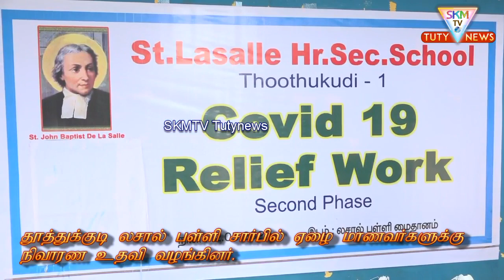தூத்துக்குடியில் லசால் பள்ளியில் ஏழை மாணவர்களின் குடும்பத்திற்கு நிவாரண பொருட்கள் வழங்கினர்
தூத்துக்குடியில் லசால்  மேல்நிலைப் பள்ளியில் ஏழை எளிய மாணவர்களின் குடும்பத்திற்கு நிவாரண பொருட்கள் வழங்கப்பட்டது